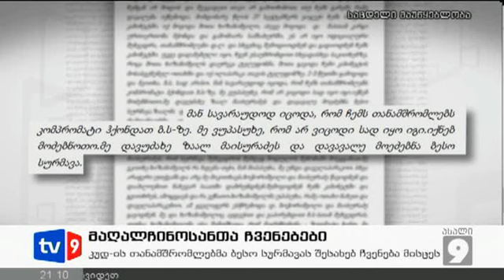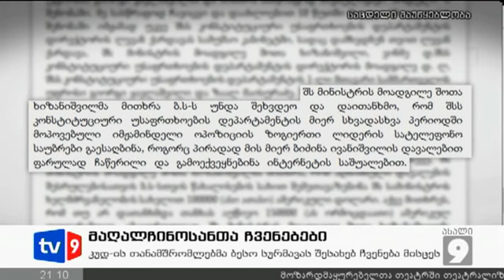ახალი 9 | მაღალჩინოსანთა ჩვენებები | 17.11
მთავარი პროკურატურა  დაკავებული მაღალჩინოსნების ახალ ჩვენებებს აქვეყნებს. ჩვენებები სავარაუდოდ, კუდის დირექტორს ლევან ქარდავას და მის მოადგილეს ვახტანგ ბოჭორიშვილს ეკუთვნის. ჩვენებებში დეტალურადაა აღწერილი,   როგორი იყო ბიძინა ივანიშვილის დაცვის წევრის, ბესიკ სურმავას გადაბირების სქემა. გარდა ამისა, ჩვენებაში აღნიშნულია ისიც, რომ შინაგან საქმეთა სამინისტროს მაღალჩინოსნების დავალებით,  სხვადასხვა დროს გაკეთებულ ოპოზიციის ლიდერების  ფარულ ჩანაწერებზე  სურმავას უნდა ეთქვა, რომ ეს ჩანაწერები მან ბიძინა ივანიშვილის დავალებით გააკეთა.  ჩვენებაში მითითებულია, რომ თავად  ბესიკ სურმავას გამოსვლა და ჩანაწერების შესახებ საუბარი შოთა ხიზანიშვილის ორგანიზებული იყო.